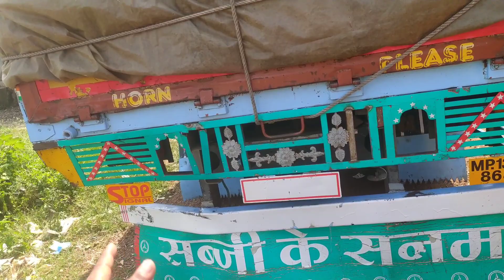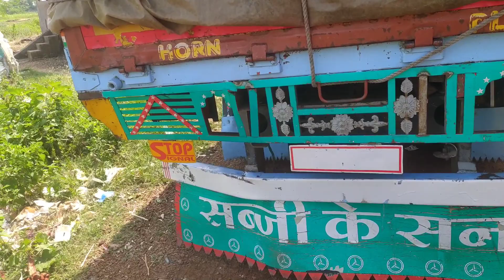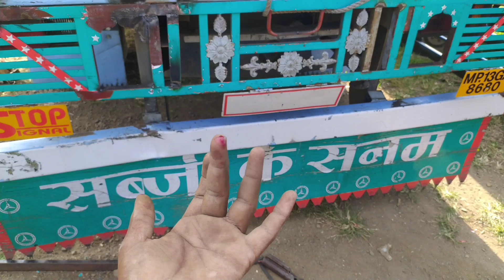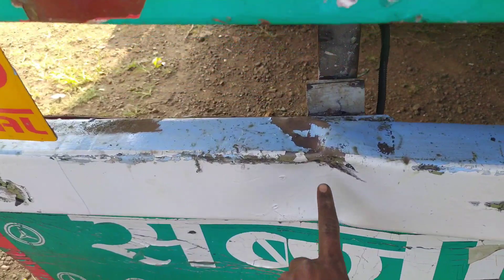🤓आ गयी अपनी गाड़ी // करवा लिया काम OK // truck vlog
Instagram per follow Karen ID name
👉👉 Vicky trucking vlog

I hope you enjoy video hit likes.
and surprise my channe.

god bless you all brother.